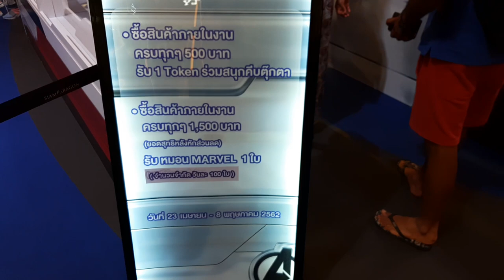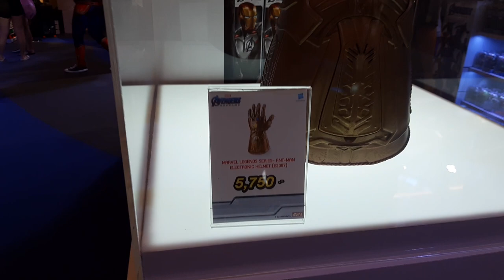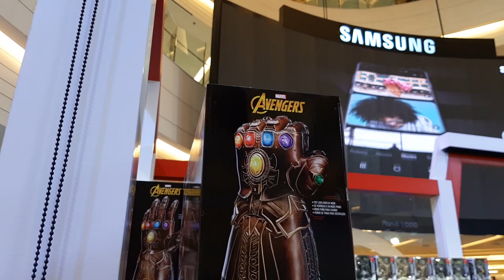MARVEL AVENGERS ENDGAME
Siam Paragon M Floor May8th 2019